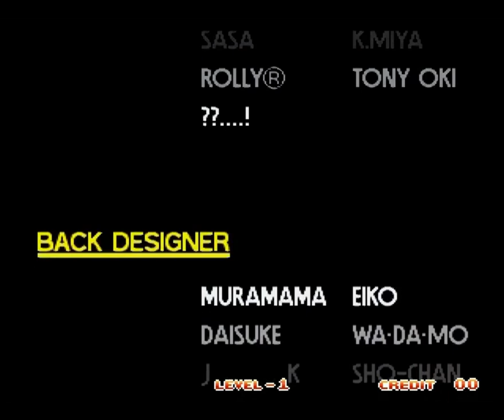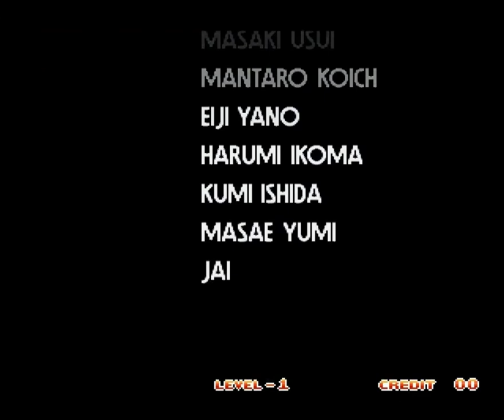[Watch] Art of Fighting (1, 2, 3)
Me and Bob got real bored and decided to start watching longplays of ol' SNK fighters, starting with the AoF series!

This render took like two days to get right. I hate Vegas. The only problem left is Geese isn't shown properly on the screen in AoF2 but I'm too sick of this rendering process to care.